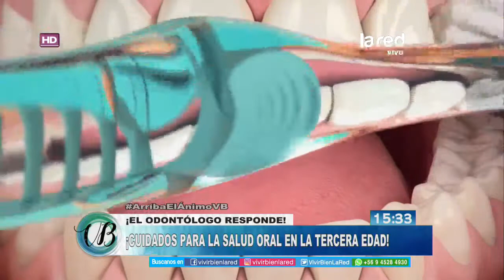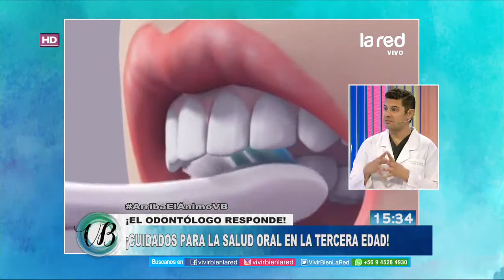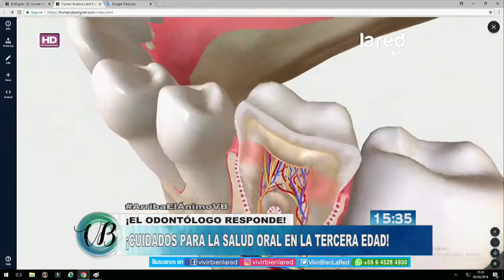Salud Dental: ¿Cuáles son los principales problemas que sufren las personas de la tercera edad?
En la edición de este lunes de su programa saludable de las tardes, Vivir Bien, también recibimos en el estudio la visita del odontólogo, Cristian Venables, quien nos habló de los principales problemas que sufren en este rubro las personas de la tercera edad.